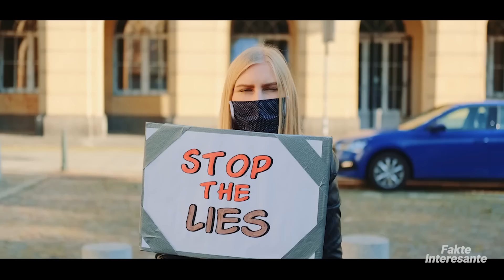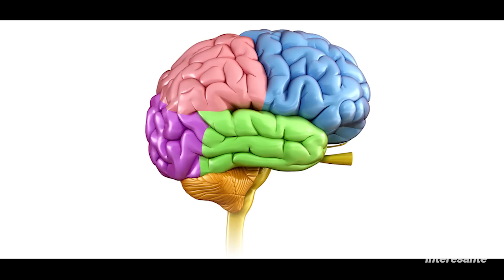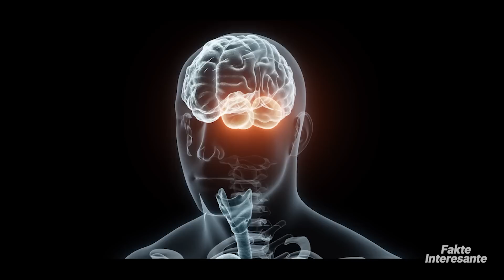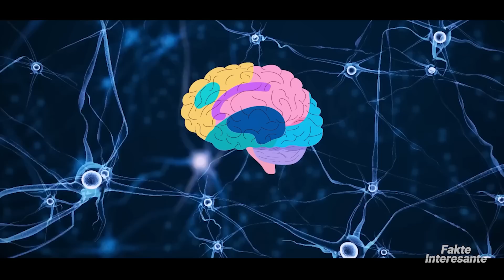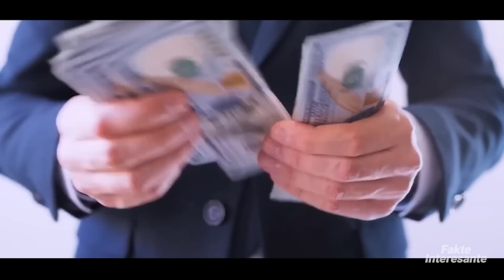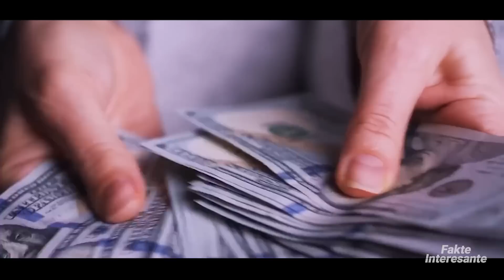Genjeshtari me i Madh Fitoi $3,000,000 ne nje Dite te Vetme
Gënjeshtrat e bardha, genjeshtrat e zeza.
Pavarësisht se çfarë qëllimesh keni, nëse nuk e thoni të vërtetën, është nje gënjeshtër. Por pse gënjejmë ne njerzit në fund të fundit?
Le ta pranojmë, ne të gjithë jemi gënjeshtarë. Ne të gjithë themi gënjeshtra të pafajshme herë pas here. Sipas një sondazhi, më së shpeshti, në 21% të rasteve njerëzit gënjejnë për të shmangur të tjerët.
Më pas, 20% janë gënjeshtra të perceptuara si humor, shaka ose pranke. 14% e gënjeshtrave thuhen për të mbrojtur veten, ndërsa 13% e gënjeshtrave thuhen për t'u bërë përshtypje të tjerëve dhe për t'u dukur më te favorshmëm.
11% e gënjeshtrave janë shpikur për të mbrojtur dikë tjetër. Unë mendoj se ky 11% jane gënjeshtra te bardha.